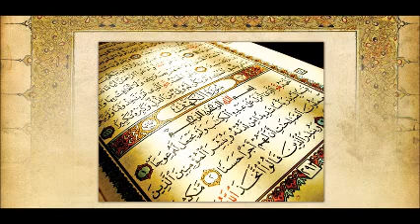Tafsiirka Surah 72 Al-Jinn ۞ Sh Maxamed Cabdi Umal